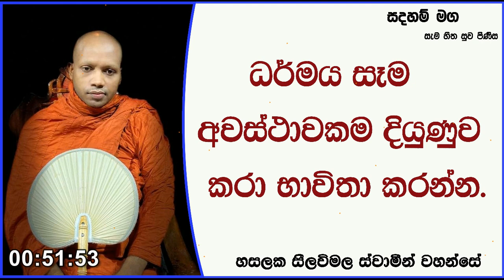ධර්මය සෑම අවස්ථාවකම දියුණුව කරා භාවිතා කරන්න.977Ven Hasalaka Seelawimala Thero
ධර්මය සෑම අවස්ථාවකම දියුණුව කරා භාවිතා කරන්න.